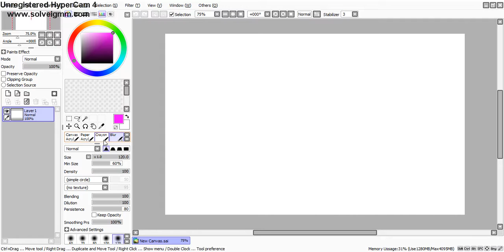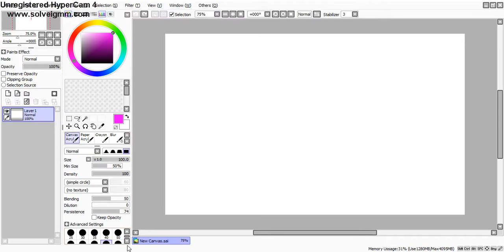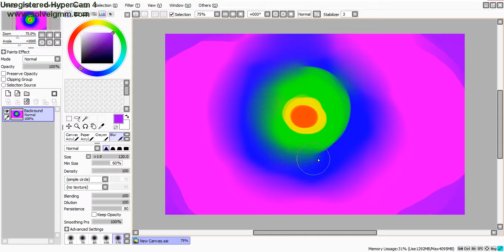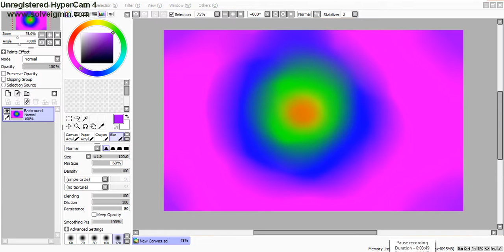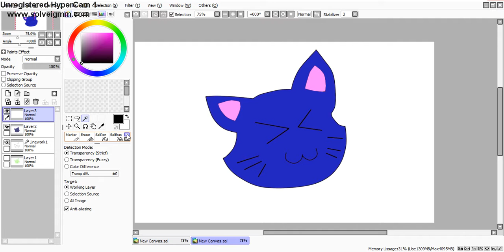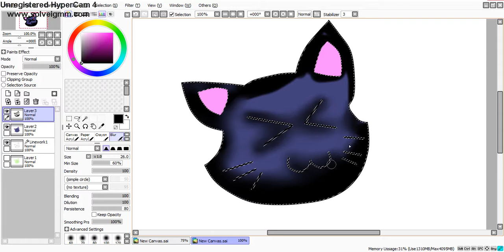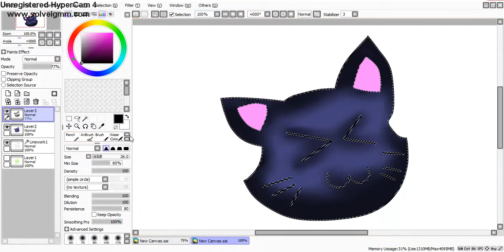How to Use Paint Tool Sai: Blur Tool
Here is a tutorial on how to use the 4 forgotten brushes on Paint Tool Sai. I hope this video is helpful for your picture blend!